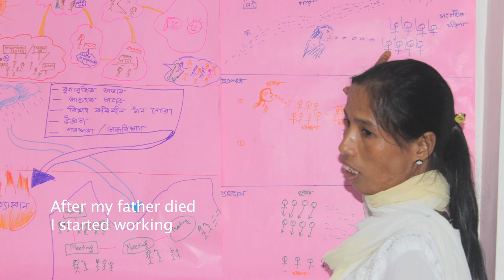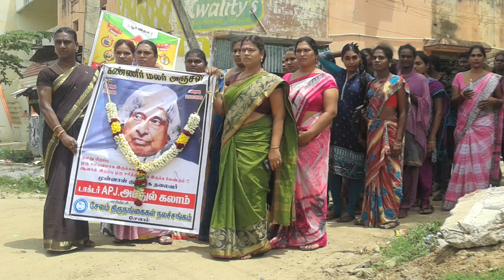Community Service NFI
National Foundation for India, NFI Community Leaders Awards 2017